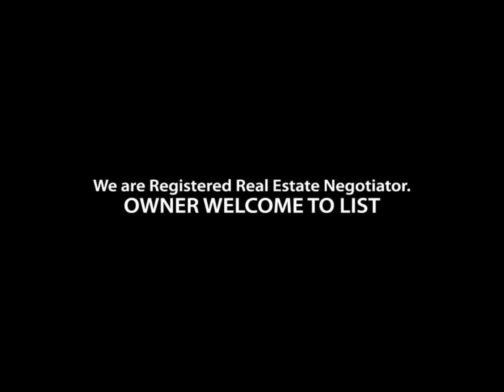FOR RENT: Metropolitan Square, Damansara Perdana_Slide_P1449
Metropolitan Square, Damansara Perdana
- New Block
- Approx. 1095sqft
- 3 Bedroom
- 2 Bathroom
- 2 Car Park
- Partly Furnished
- RM1700

Property Details
- 6 Block
- Total 1929 Units @ 3 Acre Land
- Developer: Saujana Triangle Sdn Bhd (MK Land Holdings)
- Completed: Block A est Feb 2019, Block B & C est Nov 2014, First Phase est 2003

Near by:
- Menara Bata, LHDN Office @ Damansara Perdana
- Ikea, The Curve, MRT Station @ Mutiara Damansara
- Taman Tun, Bandar Utama, Kota Damansara and etc
- Damansara-Puchong Highway (LDP)
- North Klang Valley Expressway (NKVE)
- Sprint Highway through Penchala Link

Ref: P1449

Feel free to SMS / WhatsApp / Call
for further inform and viewing arrangement.

We are Registered Real Estate Negotiator
Prospects welcome enquiry and viewing. Owners welcome to list.